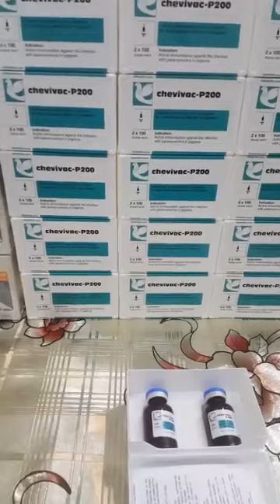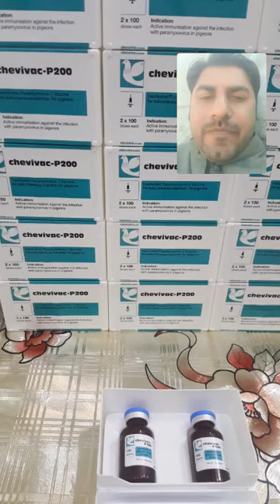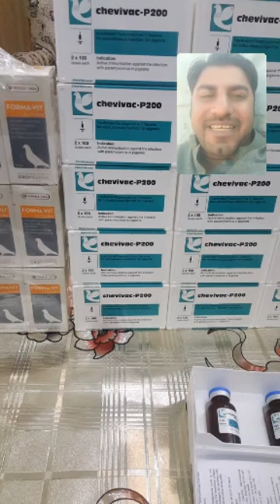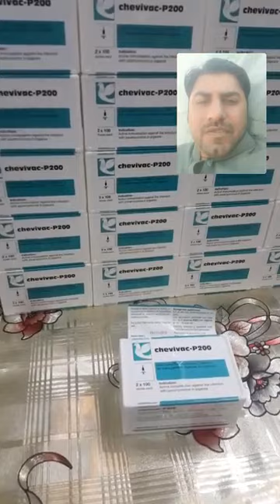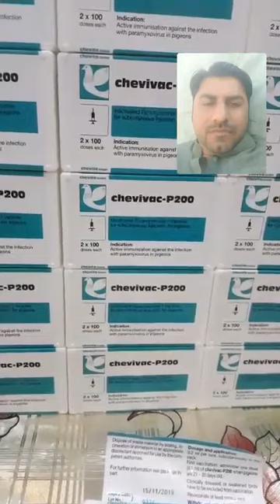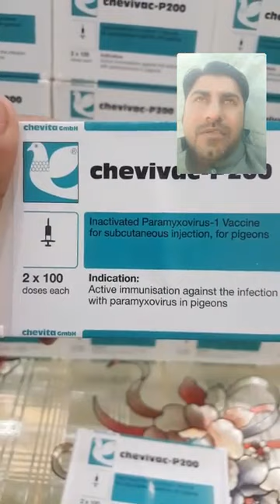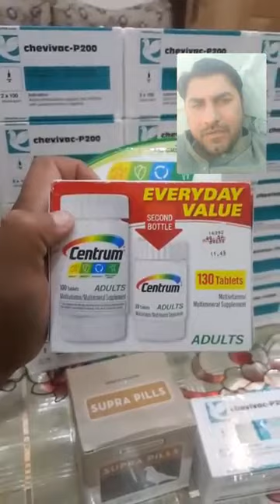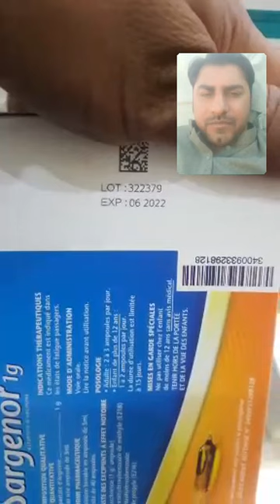Orignal germany ki vaccine leny k liye rabta kro asim ch of kasur pigeons